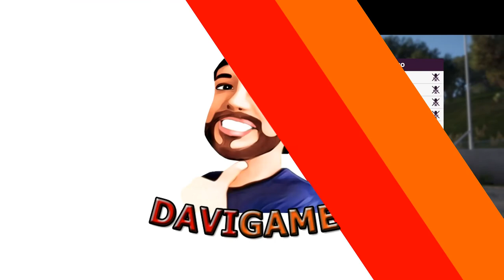Forza Horizon 5 - Jogabilidade de corrida online em primeira pessoa...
Forza Horizon5

Muito bom de graça - A S1 S2 Class Qualquer o carro Ganher vence 3 - Online Race Game play

E Ai? VAMOS FAZER UM GRUPO DE JOGO E COM CAMPEONATO  SE VOCÊ  MUDO-SURDO E OUVINDE VENHA !!!

EU JOGO NO MEU PC E GRAVO VIDEOS FH 4/5

Samsung: TV32
Monitor: LG Ultrawide 25UM58G
Processador: Amd Ryzen 5 1600
Placa Mãe: Asus Prime B450M-Gaming/Br
Geforce GTX :Asus 1660ti oc 6GB
Memoria Ram: 32GB
Deepcool :  RF 120 FS cooler Fan 6

SSD: 112 GB
SSD: 480 GB
SSD: 980 GB

Gamepad: Xbox One Controller
Webcam Logitech: 720P 60fps
Teclado: Motospeed CK888
Fonte: Aerocool 500W 80 Plus
Luz de preenchimento do anel com Suporte 2